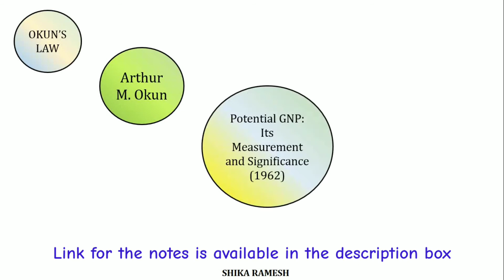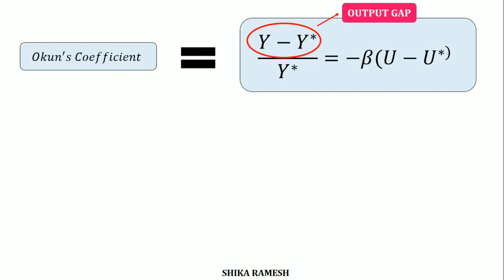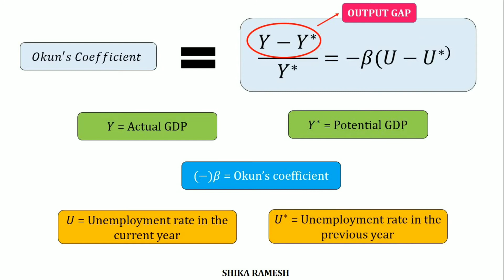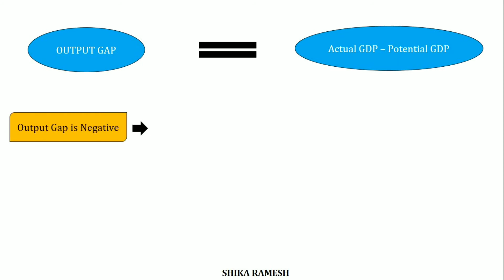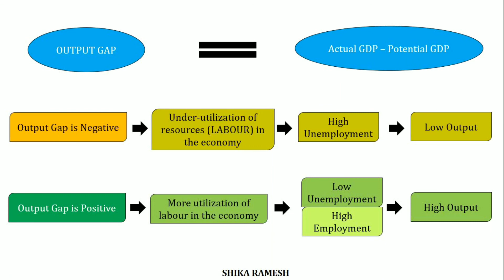Okun's Law in Macroeconomics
References:
(1) Abel B., Andrew, Bernanke S., Ben and Croushore, Dean (2011), 'Macroeconomics', 7th edition, The Pearson Series in Economics
(2) Krugman, Paul and Wells, Robin (2015), ‘Macroeconomics’, Worth Publishers, 4th Edition
(3) Mankiw. G (2010), ‘Macroeconomics’, Worth Publishers, 7th Edition

Kindly click the below link for the notes on Okun's Law

Credits: Images from Freepik.com
- Background vector created by visnezh